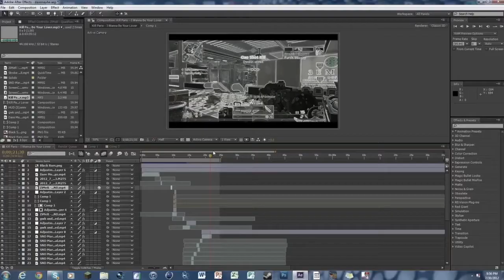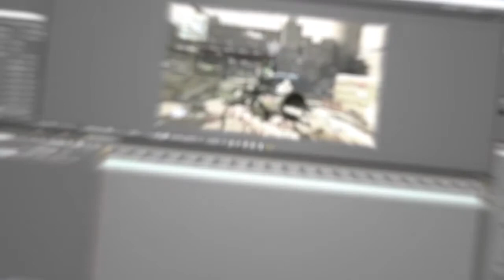Dare V2 // By Fritz (New Editor!)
Drop a like for some insane creativity?